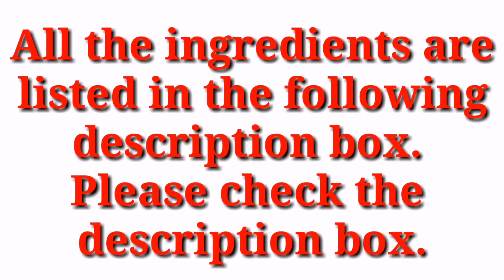PINEAPPLE PUDDING/EAZY AND TASTY PUDDING/PRETTY BY HASEENABEEGUM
increadients

1.Pineapple-1cup
2.Milk-1cup
3.sugar-3/4cup+3tbs
4.Chinagrass-10g(Agar Agar)
5.FOOD colour (yellow)
6.water